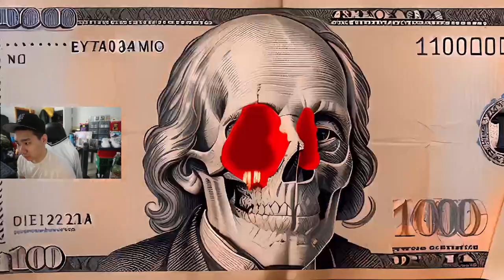Fronto Reacts To TopRankGang - Big Dawgs [Official Music Video]